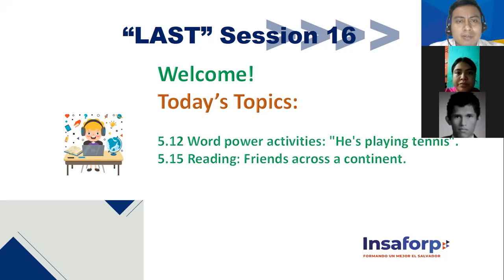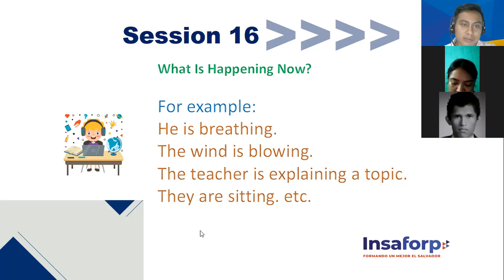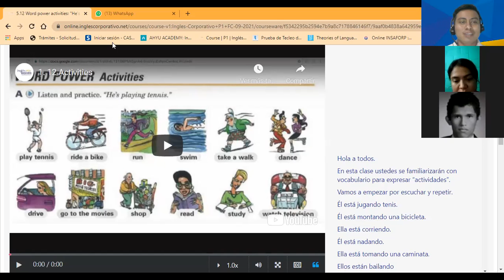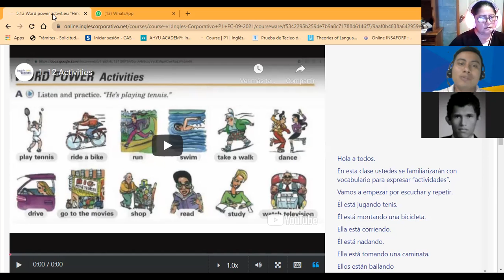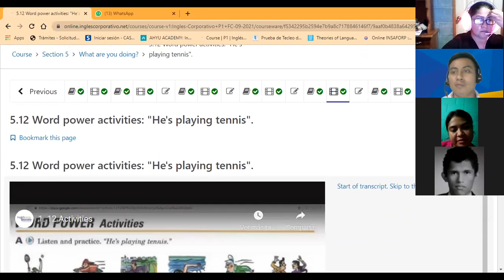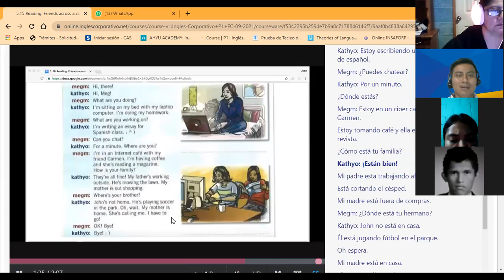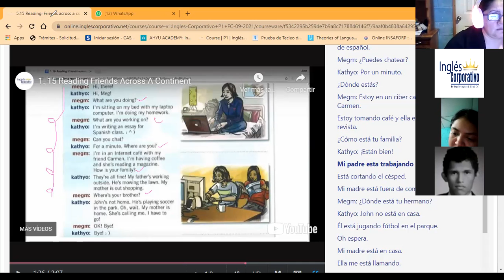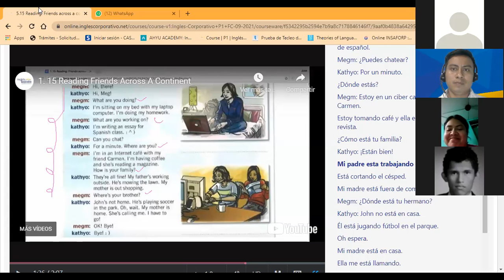Ingles Corporativo-5.15 Reading: Friends across a continent. Session 16